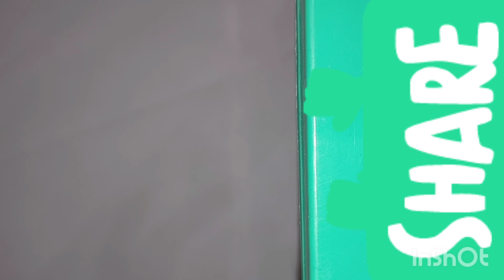Geometric box unboxing video 😯